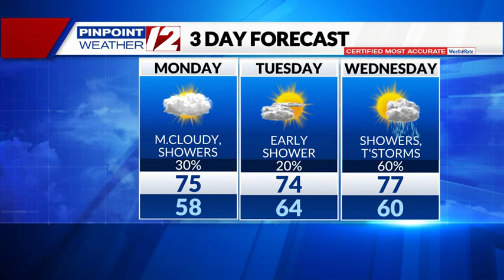Weather Now: Lots of Clouds, Shower Today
Weather Now Update from T.J. Del Santo on 6/12/23:  Lots of Clouds, Shower Today